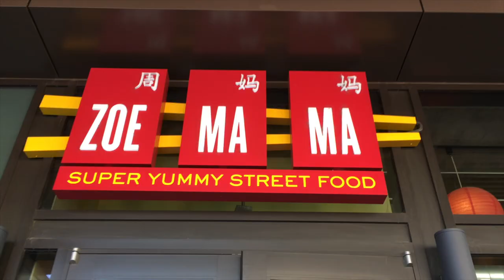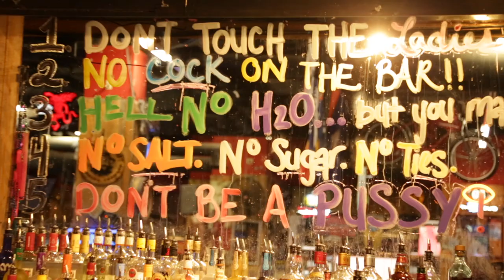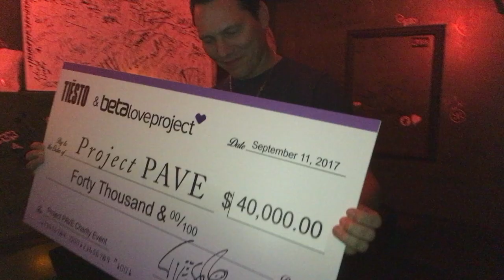Denver with TIESTO & The Broncos!!! || Zak Longo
@Kirboni & I decided to take a last minute trip to Denver, Colorado for the night to go see Tiesto & Dzeko play at BETA. The Broncos also happened to be playing so we got last minute tickets in the nose bleeds like the dust bags we are. It was a fun trip- Not sure I would ever go back LOL

MY GEAR
VIDEO CAMERA